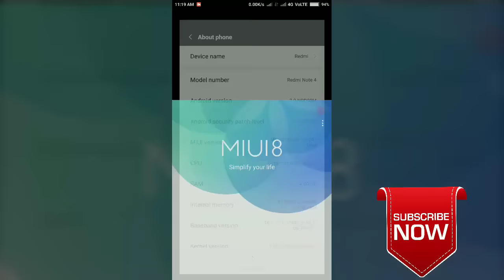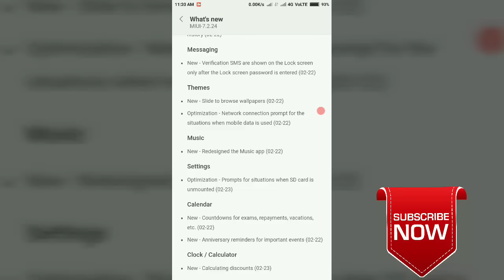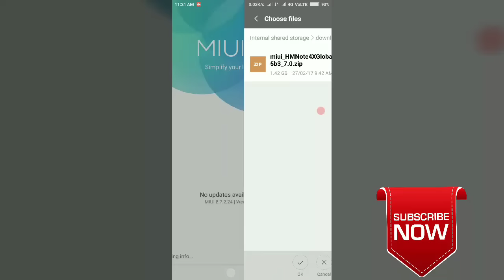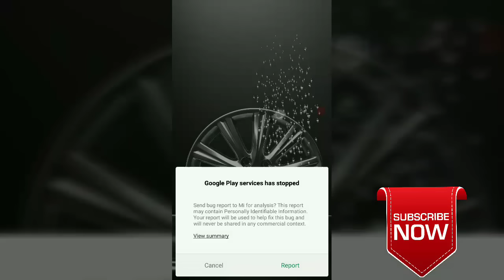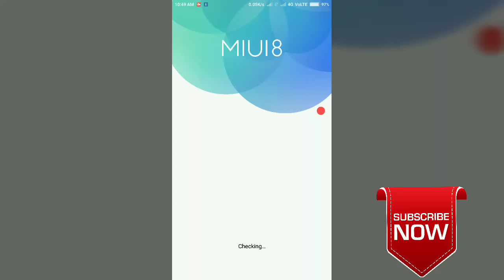Redmi note 4 miui8 7. 2. 24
Nougat Update